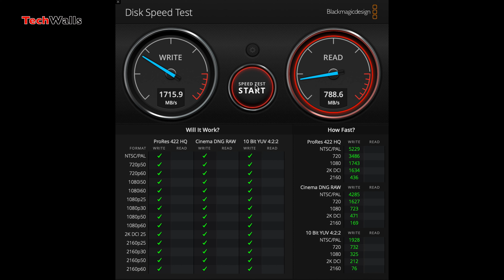G-Technology G-DRIVE 1TB mobile SSD R-Series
TechWalls presents the unboxing and speed testing of the G-Technology G-DRIVE 1TB mobile SSD R-Series.